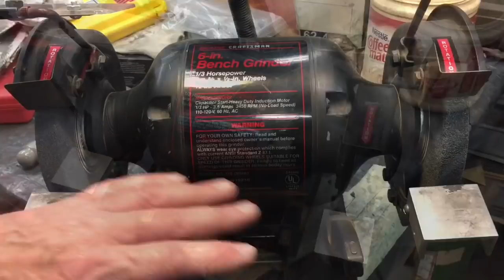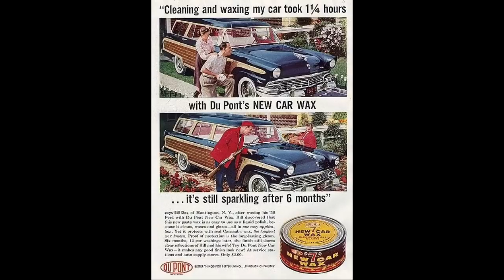Bench Grinder 101 and Westinghouse Monster Bulb!